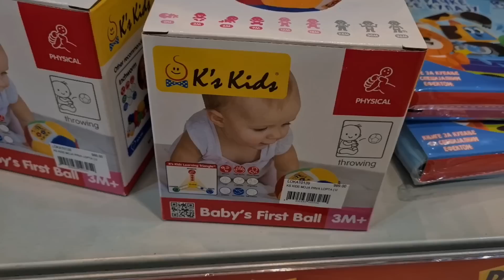SIKTERMANIA 29/31 - ŠTA SAM TO KUPIO MIJI I LUNI ZA NOVU GODINU